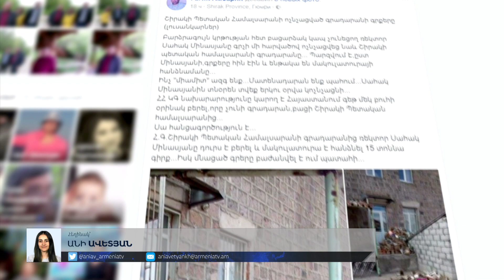Շիրակի պետհամալսարանի դասախոսները բողոքում են ռեկտորից, ռեկտորը հակադարձում է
Ուսանողները դասադուլ են անում, պահանջում ստուգումներ, սկսված է ստորագրահավաք: Ռեկտորն իր հասցեին հնչող մեղադրանքները հերքում է, բոլոր բողոքների համար ներկայացնում բացատրություններ: